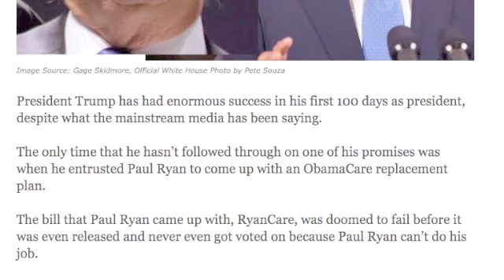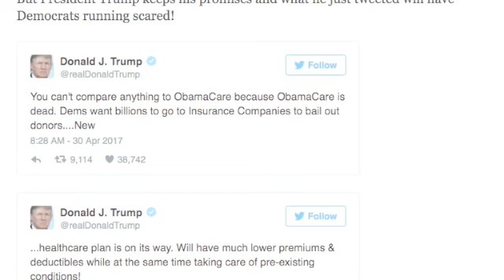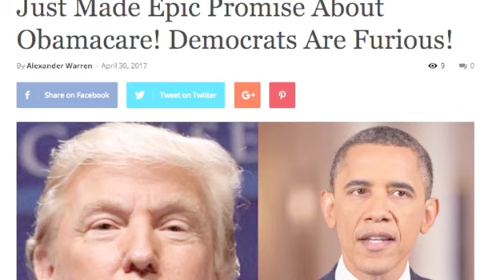IT'S GOING DOWN! TRUMP JUST MADE DEMOCRATS FURIOUS!